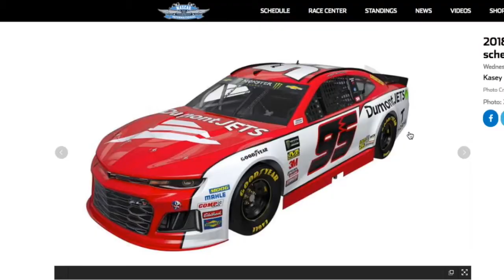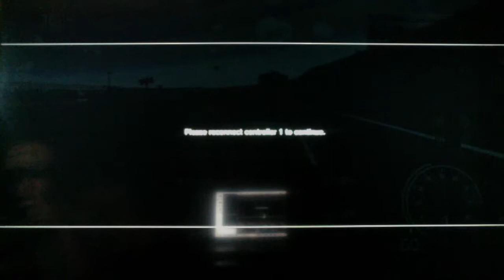NASCAR '14 - S4 Race 23/36 - Pure Michigan 400